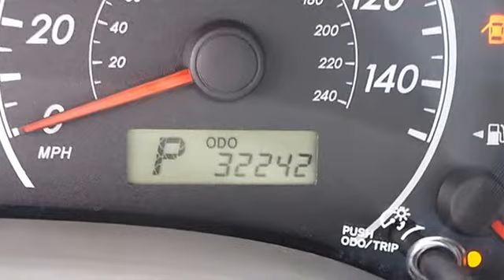0 - Classic Dealer Group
For Sale: 2010 Toyota Corolla
VIN: 1NXBU4EE7AZ302237
Engine: Gas I4 1.8L/110
Drivetrain: FWD
Transmission: Automatic
Mileage: 32,242
Color: Barcelona Red Metallic (exterior) Bisque (interior)